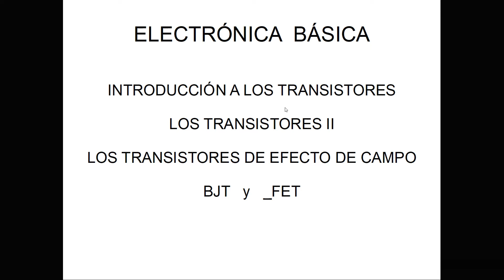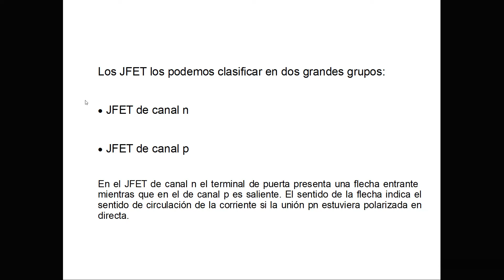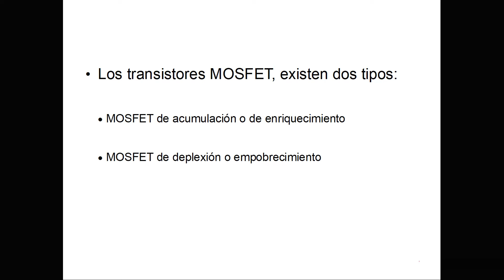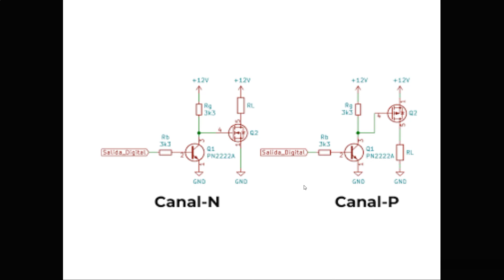Componentes Electrónicos. Los transistores 2. Los transistores de potencia.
En éste video vamos a ver que son los transistores de efecto de campo, también llamados transistores de potencia, sus tipos , modelos y para qué se utilizan.